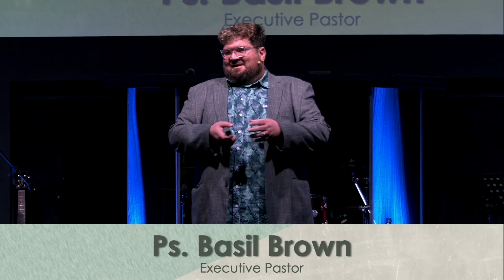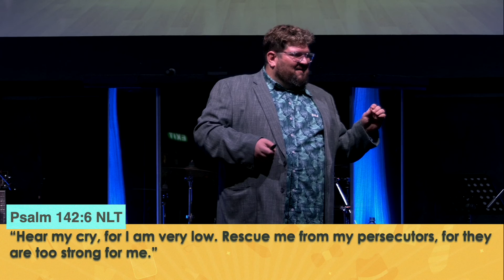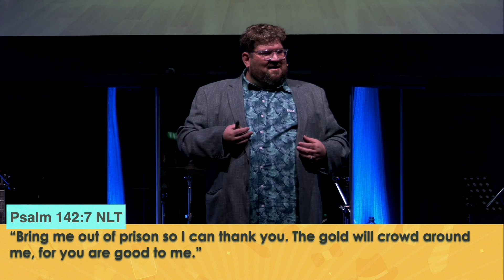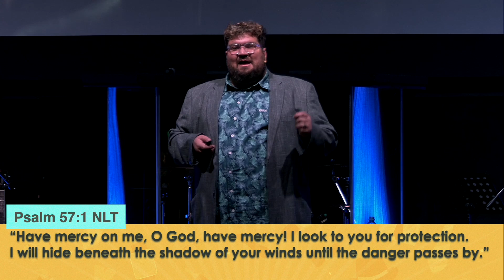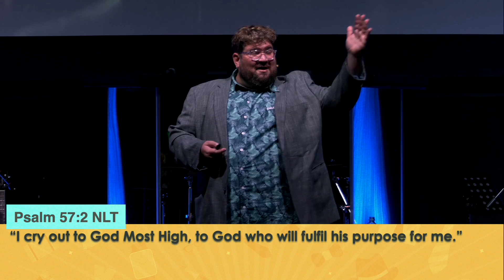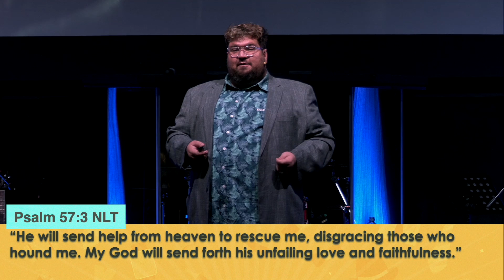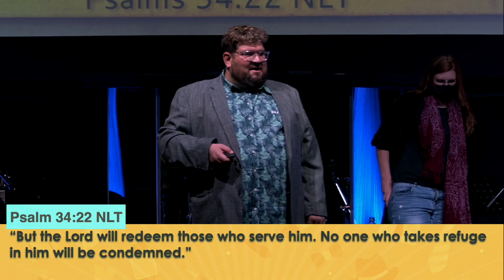How To Behave I A Cave | Sunday Sermon Only | Ps. Basil Brown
This is the sermon from our service held on 20 June 2021